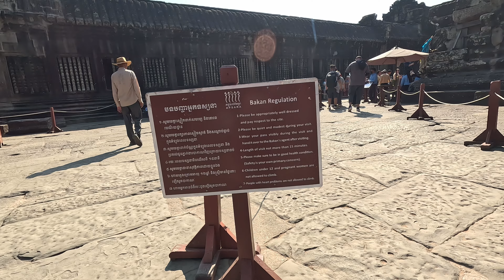Angkor Wat | Motorbike Trip 2.0 Part 3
Channel Milestones:
First video uploaded - June 27, 2022